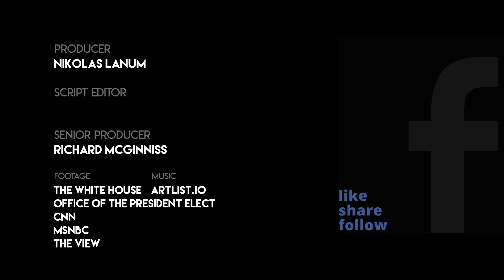Meghan McCain On Deprogramming Conservatives 'Go To Hell'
Meghan McCain lashed out at Democrats calling for conservatives to be "deprogrammed".